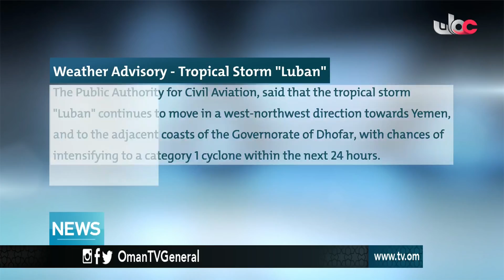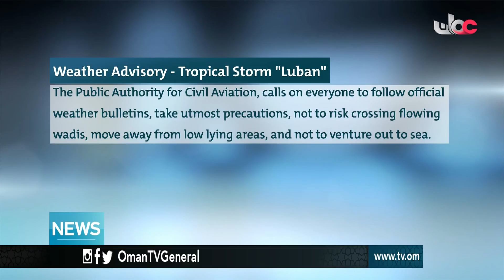English News Bulletin - 12 October 2018